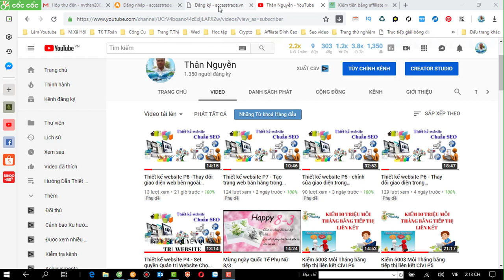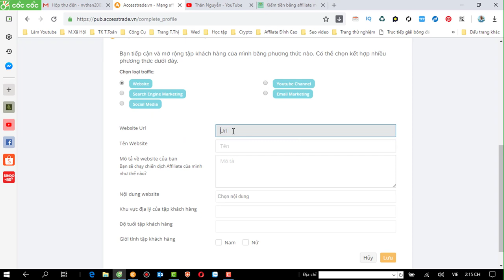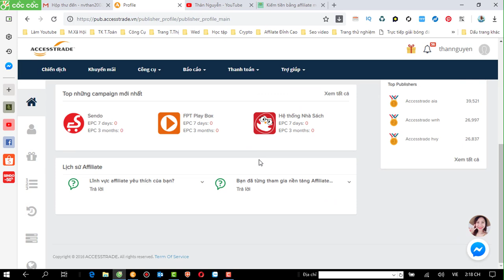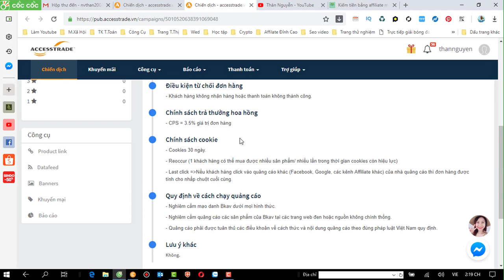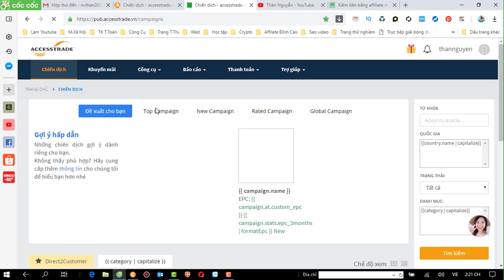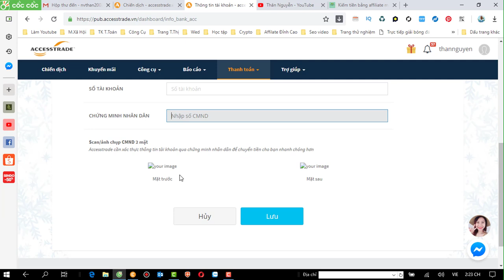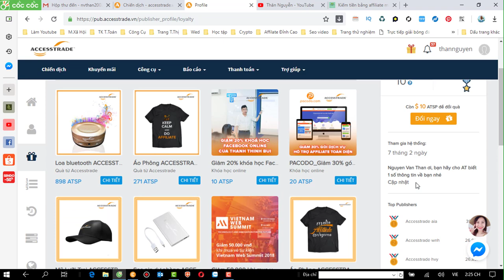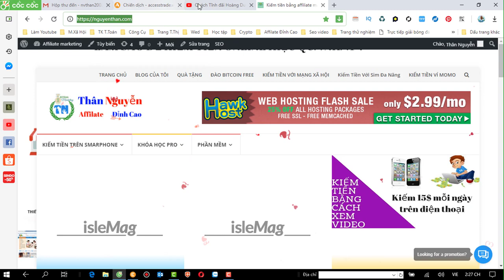Tạo nguồn thu nhập khủng 50 triệu/tháng bằng tiếp thị liên kết bán hàng online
tiếp thị liên kết là một cách kiếm tiền đơn giản nhất giúp bạn được được 50 triệu mỗi tháng hoặc nhiều hơn tùy vào năng lực từng ngươi
tại sao có người kiếm hơn 100 triệu mỗi tháng , nhưng có người không kiếm được 500,000 mỗi tháng
hãy cùng vào xem video nhé